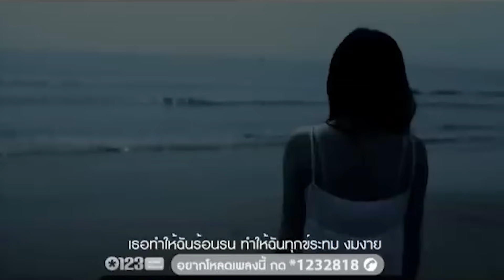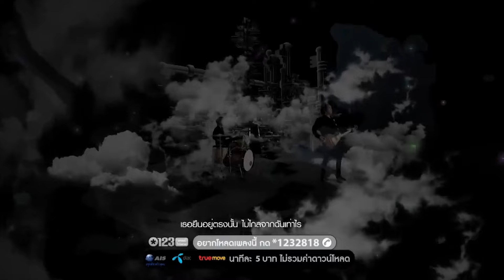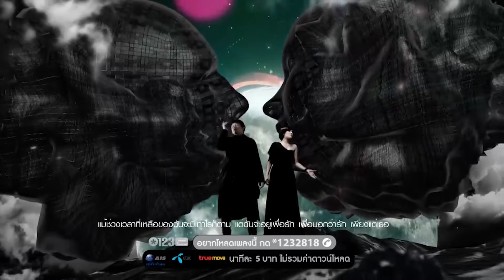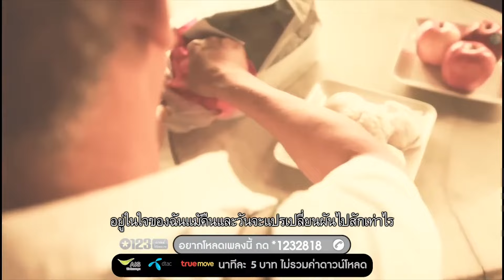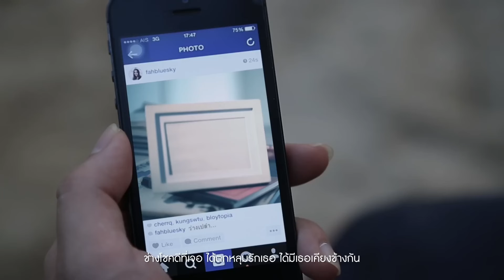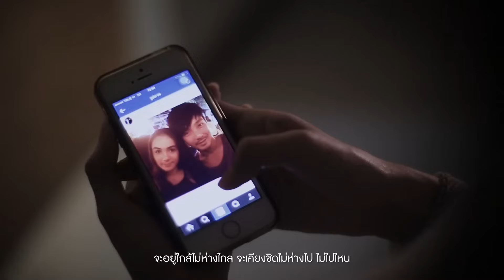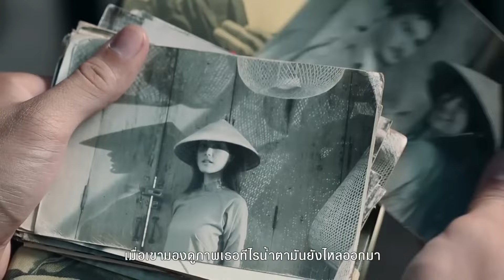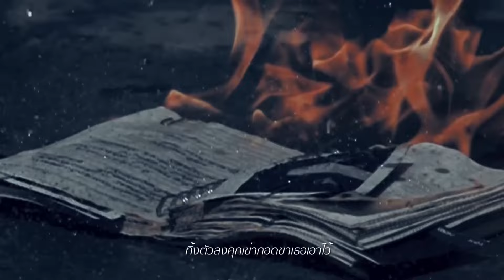รวมเพลง MV สุดฮิต By Cocktail VOL.1 l ฉันร้องไห้เป็นหมื่นครั้งเพื่อมาเจอเธอ, เวลา, โปรดเถิดรัก, เธอ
00:00 ฉันร้องไห้เป็นหมื่นครั้งเพื่อมาเจอเธอ
04:06 เธอทำให้ฉันเสียใจ
08:18 เวลา
12:17 งานเต้นรำในคืนพระจันทร์เต็มดวง - COCKTAIL feat.นิว นภัสสร
17:08 สาวเซี่ยงไฮ้
21:08 น้ำตาสุดท้าย
25:52 โปรดเถิดรัก
31:28 คู่ชีวิต
37:00 เธอ
41:24 คุกเข่า